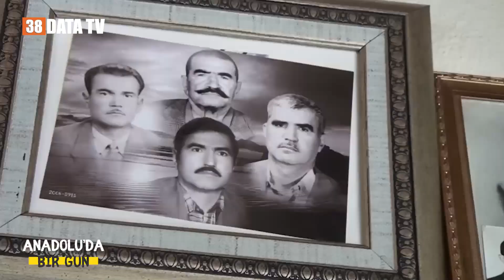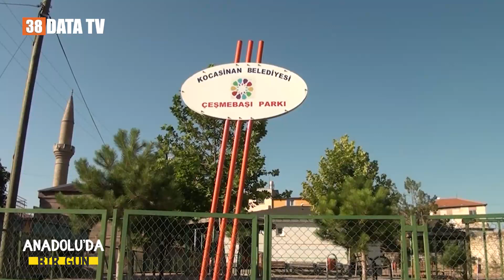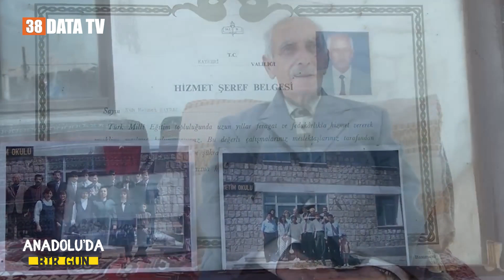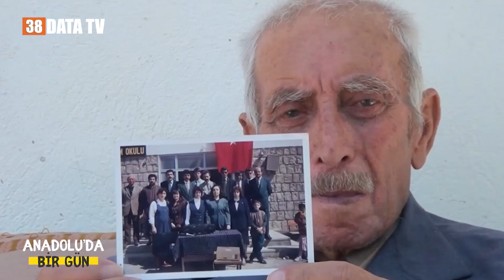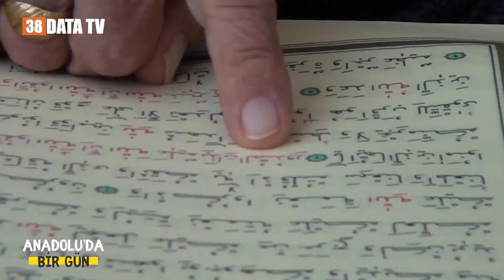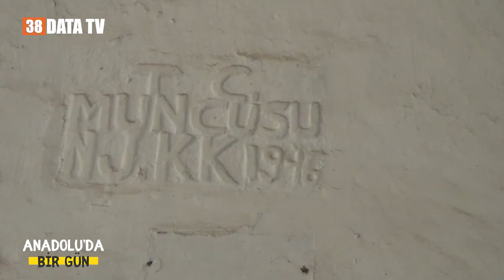Muncusun Belgeseli 1. Bölüm /Kayseri'de gezip görülecek yerler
Sahabiye Mah. Kanal Cad. Büyükbaş Apt. 7/4 Kocasinan / Kayseri